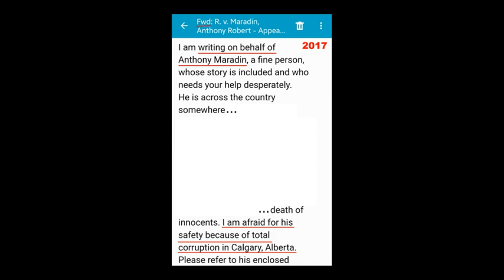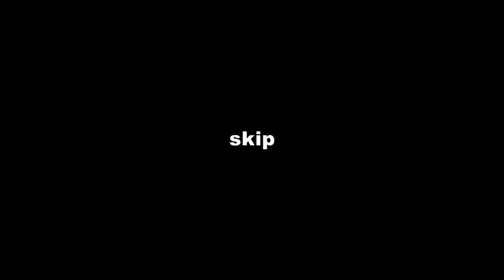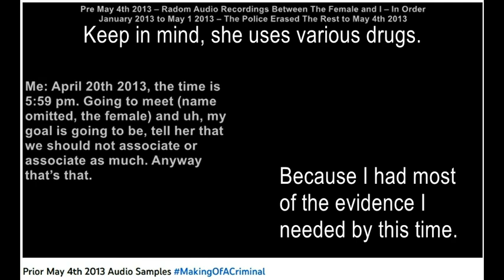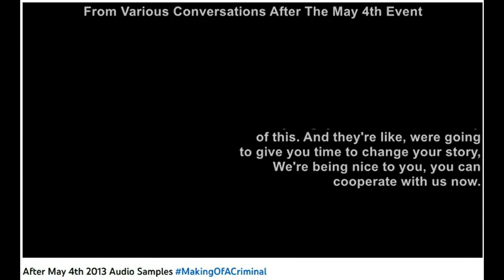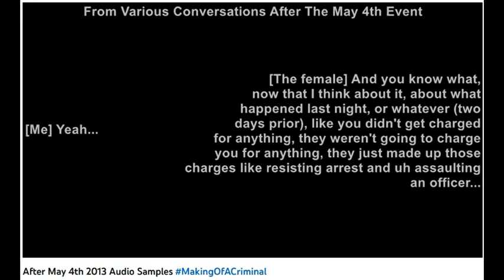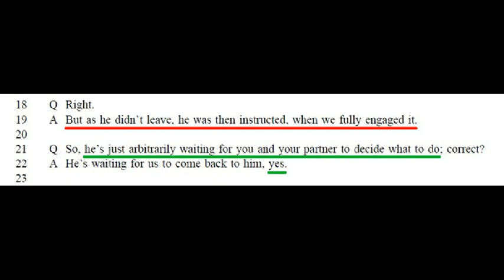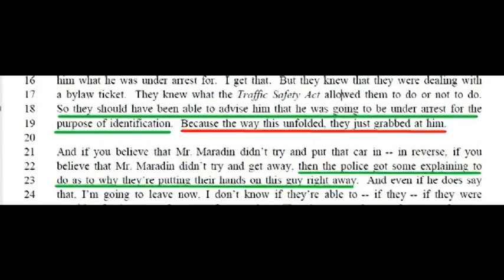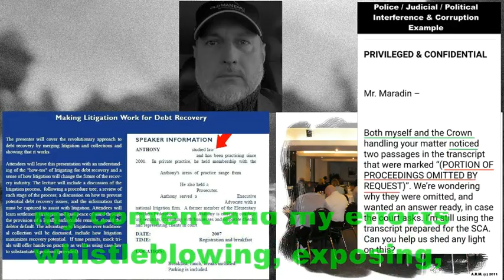Do You Understand My Story Yet? REMASTERED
0:00 Introduction

1:07 Secret Audio Recording Of One Female

2:16 My Speaking To One Of The Local Medias

2:50 Recording Of Recording Of Photo

3:50 Screenshot From Video Of Stashing

4:11 Samples Of Audio Recordings Prior To May 2013

4:52 Samples Of Audio Recordings Post May 2013

7:46 Samples of Screenshot From Transcripts Of Injustice

9:54 Me From A Video February 2021

11:14 Conclusion

Things began for me whistleblowing and exposing about the sexual abuse / trafficking of vulnerable women at a non-profit mental health organization, which was (is) funded sixty percept by Alberta Health Services.

This segued into a false accusation by one the said females. Who may have been behind her doing this I do not know, but I have strong suspicions. She was also upset with me for not doing more for them, it also appears over time she developed feelings for me.

This segued into police brutality and the two former officers were clear why they beat me, leaving partly disabled for life – it was based on the female. When things quickly turned side-ways for them, they tried to protect themselves by falsely accusing me of alleged obstruction and allegedly assaulting a police officer.

This segued into police, judicial and political corruption in the city of Calgary. Over time, I learned more about the people involved. My being a former insider in the mental health industry and having working knowledge of law, gives me firsthand knowledge and experience. I have given a plethora of independent evidence to support my story.

I sacrificed everything and now live in the aftermath of my efforts partly disabled, destitute, with health issues.